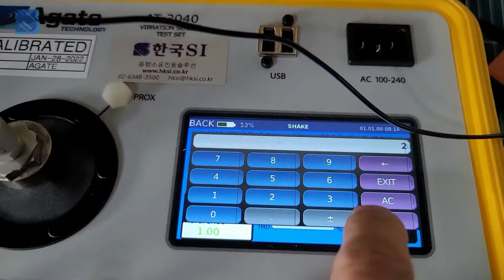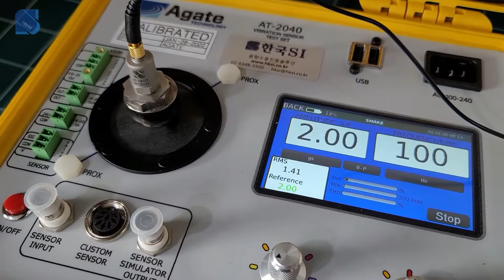IEPE,ICP,CCLD 진동센서, 가속도센서, 가속도계를 시그널컨디셔너와 사용시 정상적인 진동신호를 얻을 수 있을까? Accelerometer, Signal Conditioner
간혹 오실로스코프와 같은 전압입력이 가능한 DAQ분석기에 IEPE (ICP, CCLD, CCP, Isotron, Deltatron, AcoTron, Piezotron) 타입 진동센서, 마이크로폰, 압력센서, 힘센서 등을 연결하면 아무 신호가 들어오지 않아 당황스러운 순간이 있습니다.

그이유는, IEPE, ICP, CCLD 타입의 센서는 특정한 전압과 정전류가 센서쪽으로 공급이 되어야 정상 작동이 되기 때문입니다.

그렇다면, 특정한 전압과 정전류를 공급하는 장치 시그널컨디셔너 (Signal Conditioner)를 실제로 IEPE, ICP, CCLD 타입의 진동센서와 연결하여 사용시 정상적인 진동신호를 측정할 수 있는지 영상과 같이 테스트를 해 보았습니다.

[테스트에 사용한 IEPE, ICP, CCLD 진동센서 (가속도센서, 가속도계) : HS 13A121]
- 모델 : HS 13A231
- 1축 진동센서 (가속도센서, 가속도계)
- IEPE (ICP, CCLD, CCP, Isotron, Deltatron, AcoTron, Piezotron) 타입
- 10 mV/g (1.02 mV/m/s^2) 감도
- +/- 500 g pk 측정범위
- 압전소자 Ceramic 사용
- Shear 타입
- -40도 ~ 121도 사용 온도범위
- 2 ~ 12000 Hz 주파수 측정 범위 (선형 범위)
- Stainless Steel 하우징으로 내구성 우수
- 23 mm * 13.5 mm 사이즈
- 11.5 그램 무게

[테스트에 사용한 IEPE, ICP, CCLD 센서용 시그널컨디셔너 : YMC 8201T]
- 연결 센서 타입 : IEPE, ICP, CCLD, CCP, Isotron, Deltatron, AcoTron, Piezotron 지원
- 연결 가능 센서 : 진동센서, 가속도센서, 가속도계, 마이크로폰, 압력센서, 힘센서, 임팩트해머 등
- 채널 : 1ch
- Gain (게인) : x1
- 주파수 범위 : 0.3 Hz ~ 100 kHz
- 출력 정전류, 전압 : 4 mA, 24 VDC
- 커넥터 : BNC jack (2)
- 사이즈 : 44 x 17 x 50 mm
- 무게 : 55 g
- 전원 : External DC Power (포함)
- 사용 온도 : 10 ~ 55 도

[테스트에 사용한 정밀 진동발생장치, 휴대용 교정기 : Agate AT-2040]
- 발생 주파수 : 5 Hz ~ 10,000 Hz / 1Hz 단위 변경 가능 (2 Hz ~ 11,000 Hz 실제 가진 가능한 주파수 범위)
- 가진 진폭 : 0 ~ 20 g pk / 0.1g 단위 변경 가능 (20 g pk 이상 테스트 가능함)
- 교정 센서 최대 무게 : 800 grams (이상 가능, 단 가진 진폭 및 주파수 다운)
- 주파수 단위 설정 가능 : Hz, CPM
- 건전지 (배터리) 사용 - 충전 방식 : 12 시간 (100 gram payload, 100 Hz 1g pk)
- 6.9 kg의 가벼운 무게로 현장 휴대성 뛰어남
- 자동 주파수 교정 및 체크 기능
- IEPE (ICP, CCLD, CCP, Isotron, Deltatron 등), Charge, Proximity, 4-20 mA 파워 소스 내장
- 변위센서 (프록시미터) -24V proximity driver source, +24V source, 5-10V 파워 내장
- 마운팅 액세서리 기본 포함 (10-32, 1/4-28, 2-56, 6/32 나사 등)
- A2LA 인증 장비
- KOLAS 교정 인증 가능 (옵션)
- 제조사 : 미국 Agate
- 다른 사양의 모델 : AT-2030, AT-2035, AT-2050

[한국SI ] 음향 소음 진동 솔루션
- 전문분야 : 소음진동분석장비, 가속도계(가속도센서), 진동센서, 마이크로폰, 가진기, 임팩트해머(충격해머), 음향공진검사기, 소음계, 진동계, 진동공진실험기구(EVT), 진동시험기, 진동센서교정기